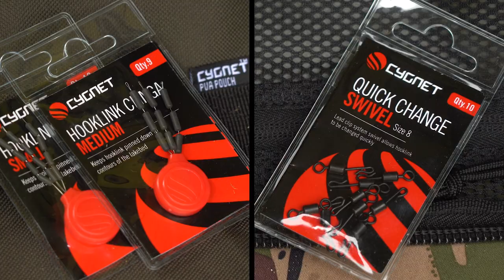Cygnet Terminal Tackle Range - Carp Fishing Product Spotlight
Cygnet Carp Fishing Terminal Tackle Range

Cygnet have a comprehensive range of high-quality carp fishing terminal tackle, designed to help you put more fish on the bank. With all bases covered from pin-sharp hooks and rig components to rig tools and hooklinks, browse the range today. Not only is it super high quality it’s also 5 for 4 on the whole terminal tackle range.